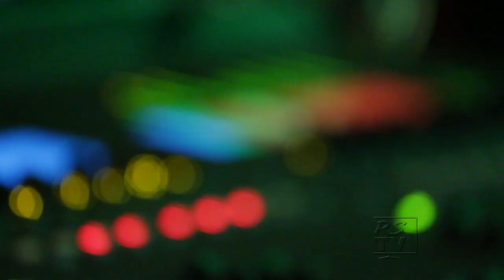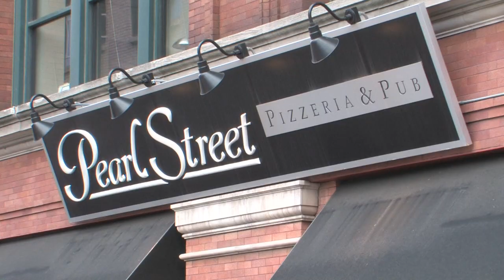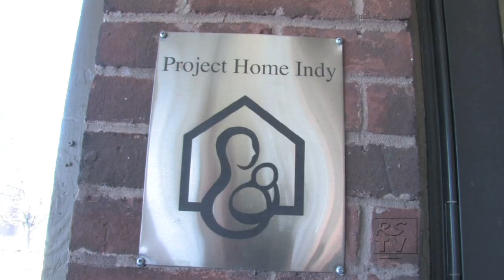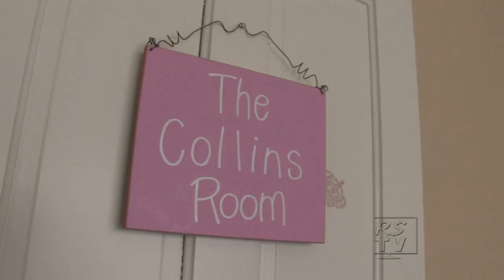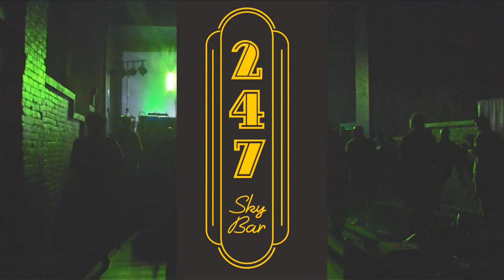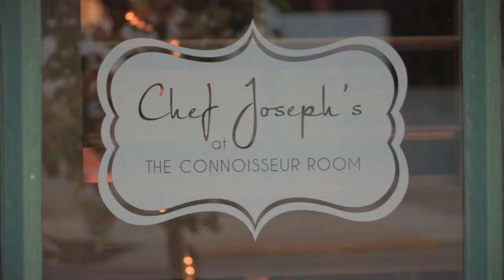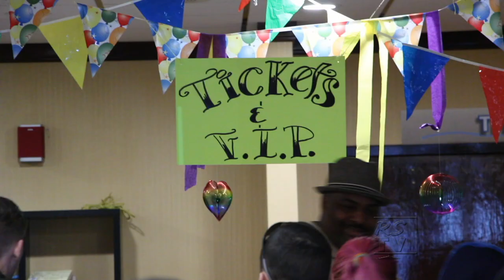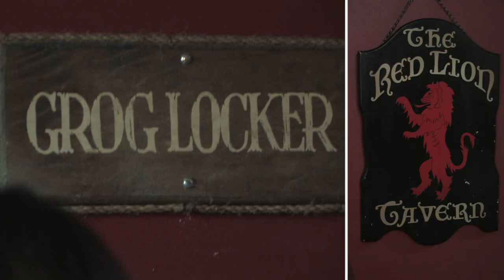Real Scene TV Season 4 Episode #6 air date 4/27/14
This weeks episode highlights everything from great food, great technology, and great people. Check it out as we take you inside of Robert's for the latest high tech camera equipment. Real Scene went